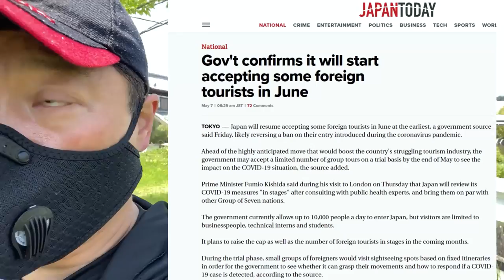Japan Will Reopen to Travelers in May!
This is great news for those who have been wanting to visit Japan!

As early as late May, small controlled tour groups may enter Japan on a trial basis!